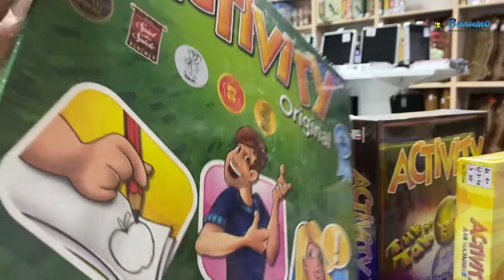Настольная игра Activity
Адрес магазина:
Магазин настольных игр Валимо!
г. Санкт-Петербург, м. Владимирская/Достоевская
Владимирский пр. д. 17, корп.1 офис 303 (вход через арку)
Пн-Пт с 10:00 до 19:00,
Сб-Вс с 12:00 до 17:00